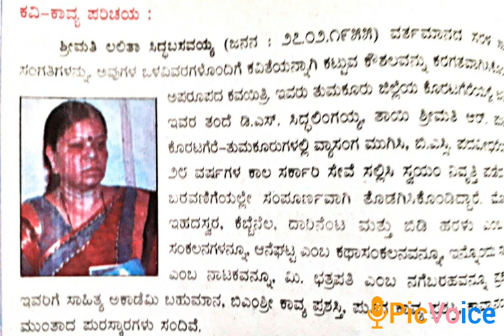10.Srimati Lalita siddabasavayya - krutigalu